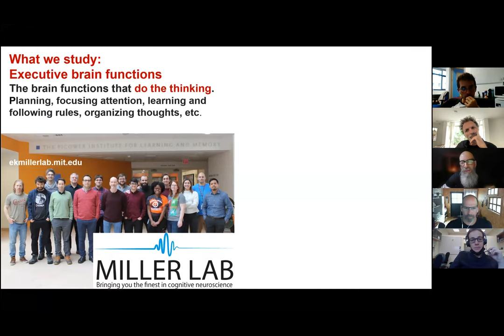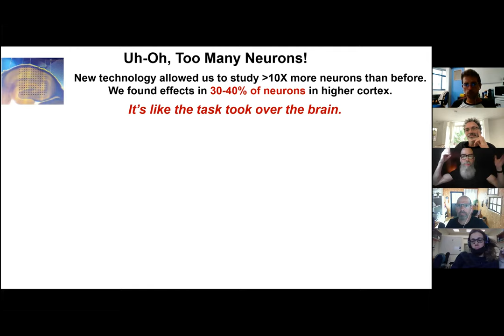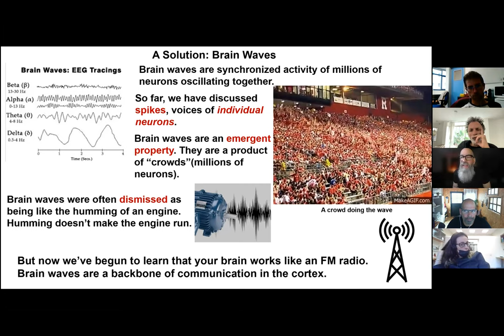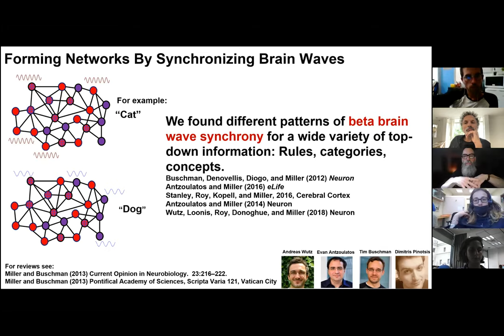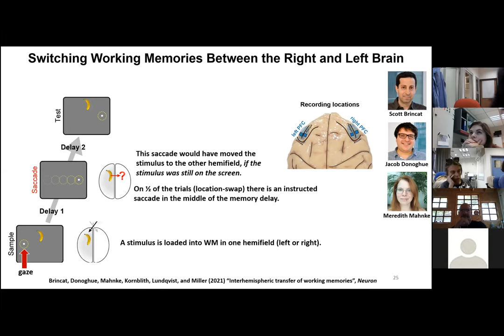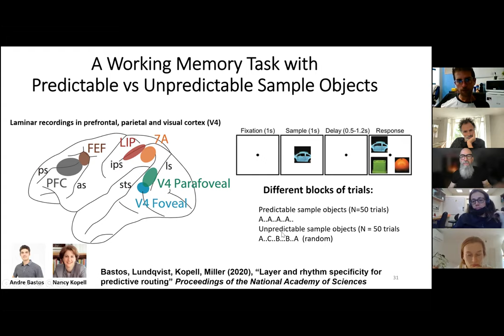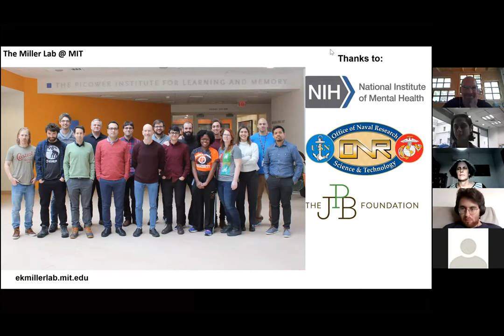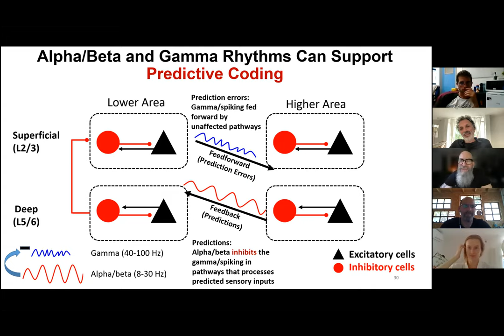Prof. Earl Miller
Cognition is rhythm